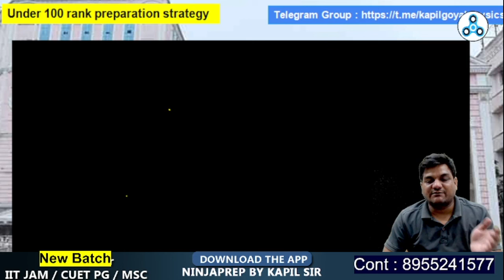IIT JAM 2025 Preparation Strategy | Rank under 100 in IIT JAM exam | IIT Bombay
In this video of  IIT JAM 2025 Preparation strategy kapil sir will tell you how you can get rank under 100 in iit jam or how you can get iit bombay. kapil sir will tell you complete roadmap for iit jam 2025 exam preparation techniques. if you are preparation for iit jam 2025 exam then this video for you.

➤Join Whatsapp group " iit jam physics " @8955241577

➤Start Your CUET Preparation With IIT Jam 2024 / CUET PG 2024 physics

✅ iit jam exam is conducted by one of the iit to provide admission in various courses like msc, msc - phd msc + mtech. iit jam ( joint admission test ) is conducted every year in the month of February. Aspirants who cleared this exam can take admission in IITs, NITs and CFTI's. Even IISER can accept the iit jam score.

Some useful playlist for iit jam physics preparation